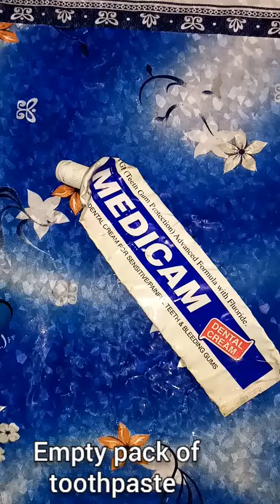Cake decoration nozzle ||how to make nozzle at home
Cake decoration nozzle